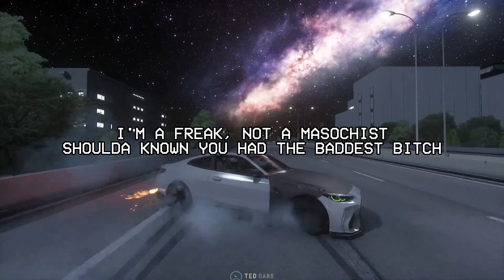Doja Cat - Ain't Shit (Lyrics)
🎵 Doja Cat - Ain't Shit

(Lyrics):
[Intro]
Man

[Verse 1]
Umm, you could say that again
Shook him like an 8-ball and it's embarrassin'
Ten-page text, shoulda wrote a book, coulda made a bag

[Verse 2]
What you even mad for? Lookin' like a stick up in your asshole
I'm not gon' key your car, I’ll call your fuckin' mom
You should have paid my rent, go get a fuckin' job